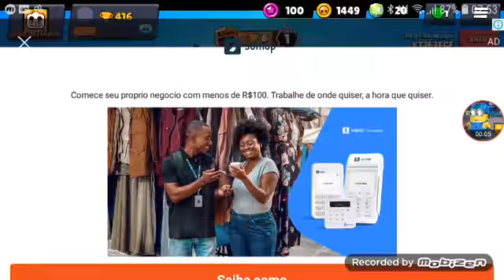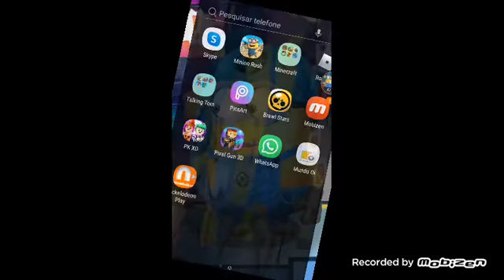José Matheus tem a Jack no Brawl Stars de Natal